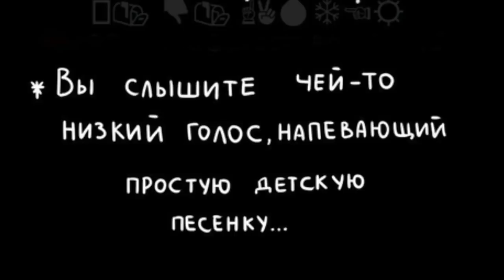#3 Puppet Tale. Озвучка от канала [ШАУРМА STUDIOS]